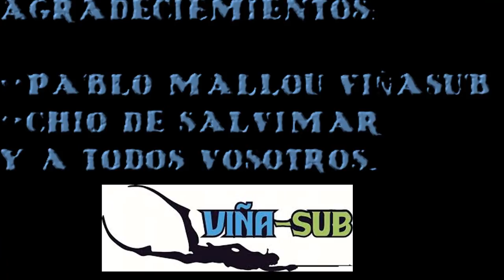SALVIMAR HERO 95-115/SALVIMAR METAL 105/EPSEALON STRIKER 90.PESCA SUBMARINA.UNBOXING REYSUB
Nuevos fusiles Salvimar_Hero 2018,modelos Hero 95/115 y en este vídeo también muestro el modelo Metal 105,además de un fusil de la conocida Epsealon,el Striker 90,y otros materiales para nuestro deporte,calzantes pathos para aletas y gomas Epsealon Firestorm de 14mm,que para mi son de las mejores que he probado hace tiempo.Enviados por Viñasub
*El  modelo Metal, con mecanismo de disparo inoxidable. Novedosa empuñadura fabricada con alta tecnología M.I.M (Metal Injection Molding). En el extremo de la leva de enganche del mecanismo incorpora un rodillo de acero que evita cualquier tipo de fricción entre metales.
Tubo de aluminio aeronáutico,guía integral en propio molde.
Guia fraccionada en el tubo, para un mejorar el giro.
Empuñadura con mecanismo de disparo metálico tipo metal.
Regulador de recorrido gatillo.Con una sensibilidad excelente
Soporte de carga facilmente extraible.
Cabezal reforzado, en las medidas 115cm 125cm.
Cabezal abierto doble goma e incluso para triple goma de 14mm.
Gomas con obús en dyneema de serie.
Varilla con tetones soldados a láser.
Carrete de serie sin dyneema.
Medidas de fábrica: 75,85,95,105,115.

*El modelo Salvimar Hero
Fusil salvimar de gama Top competamente equipado.
Flecha con tetones de 7 mm para modelos (75, 85 y 95) y 7.5 mm para modelos (105, 115, 125 y 135) monoaleta, montado con doble goma dyneema de 16 mm, cabezal abierto convertible a cerrado con tal solo un puente provisto de serie,si así se quiere configurar.
Culata con mecanismo de disparo retrasado al máximo para optimizar la carga de las gomas, todo el gatillo, sujeta hilo y mecanismo de disparo en acero inox, provisto de serie agarre de empuñadura para diestros y zurdos.
Tubo de aluminio aeronáutico, con guia integral en color verde, disponible en medidas 75, 85, 95, 105, 115, 125 y 135 cm
Carrete salvimar Max incluido en todos los tamaños, capacidad del carrete aproximadamente 75 metros cabo de 1.5 mm de diámetro.
Tubo elíptico asimétrico ,perfil mejorado,un perfecto equilibrio hidrostático.REYSUB spearfishing yonosoyesquilmador🐟
Nuevo mecanismo de disparo Heavy Metal 350 (capacidad de carga hasta 350 kg).Regulación del gatillo.
Apoyo de carga con terminación en goma blanda.
Cabezal abierto para multi goma.
Puente cabezal de serie para transformarlo en cabezal cerrado
Medidas :75,85,95,105,115,125,130.

Fusil#Epsealon Striker 90:
Tubo de 28mm de aluminio anonizado azul / rojo / o negro con guía de varilla integral.
Mecanismo acero inoxidable 316L en una sola pieza con tope de carga calado y mira de visión libre.
Mango ergonómico y robusto diseñado con un ángulo de inclinación idéal.
Cabezal con puente extraíble y 2 pasajes para gomas rápidas.
Mango y cabezal en nylon 6 cargado con 30% de fibra de vidrio para una mejor resistencia.
Flecha de acero Sandvik de diámetro 6.25mm con muescas.
Goma circular de 18mm de diámetro con obús articulado plano.
Fusil ambidiestro equipado de serie con un carrete Echo 30mt vacío, tensor cuerda, nylon y grapas.En mi caso se me envía conjuntamente con el soporte propio para cámaras deportivas tipo GoPro en acero inoxidable Epsealon.

*Calzantes Pathos
El calzante Pathos consta de 3 diferentes compuestos de caucho vulcanizado, que ofrece un confort excepcional combinada con un impresionante peso ligero (sólo 370 gr).En comparación con los competidores de zapatos. Los nervios son muy delgados para trabajar bien la pala, haciéndo casi una forma de U y por lo tanto, no fatigando la pierna, pero al mismo tiempo ofreciendo un buen empuje en profundidad tanto en la superficie como en la bajada.Tendencia pescasub actual.
La ligereza crea un fuerte efecto de la relajación con el calzante colocado y muy poco estrés muscular.
El peso es ligero, pero no es sinónimo de debilidad, debido a que los compuestos de caucho utilizados son los mejores en el mercado y además de la comodidad ofrecen una gran durabilidad.

*Goma Epsealon de 14 mm de diámetro:
Goma Primeline látex negro con una capa roja y tratamiento UV, disponible por metros, diámetro de 14,16y18 mm.😘😊👍💪👌

➤Música Usada:
➤Archetype - Anno Domini Beats
Cualquier duda podéis dejarme los comentarios debajo en el cajón e intentaré dar respuesta.